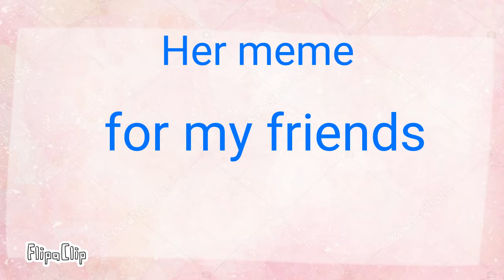Her meme (gift to my friends)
Kid friendly :)

Wow that's a lot of links
Um sorry if I spelled your name wrong